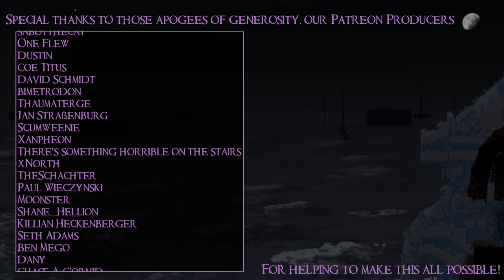SB Plays Ultros 17 - The Future Of Gaming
What a great idea! Why hasn't anyone ever thought of matching colored blocks before?

ULTROS is a psychedelic metroidvania where you wake up stranded on The Sarcophagus — a cosmic uterus holding an ancient, demonic being. Trapped in the loop of a black hole, you will have to explore The Sarcophagus and meet its inhabitants to understand the part you play...